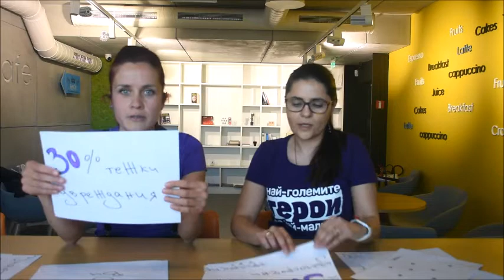Семеен център "Малки чудеса" с награда от служителите на УниКредит Булбанк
Фондация "Нашите недоносени деца" е един от победителите в конкурса “Най-добър бизнес план на НПО”, част от Програма “Предприемачество за нестопански организации” на Българския център по нестопанско право.

В началото на юни 2019 г. се състоя регулярната двудневна среща между организациите, финалисти от Конкурса, БЦНП и ментори от областта на социалното предприемачество, бизнеса, медиите и неправителствения сектор.

Както всеки път, организациите бяха насърчени да предизвикат себе си и да помислят за осъществяването на каузите си “извън кутията”. Изненадата в тази среща беше оповестяването на победителя от гласуването на служителите на УниКредит Булбанк за една от петте каузи, представени под формата на едноминутен видео клип. Фондация “Нашите недоносени деца”, с проекта си за развитие на сбъднатата своя мечта - Семеен център “Малки чудеса”, получи подкрепа от най-много служители на банката, което донесе на Центъра наградата от 5000 лв.!

Благодарим на служителите на УниКредит Булбанк за гласуваното доверие и подкрепа, както и на колегите от Българския център по нестопанско право за възможността да участваме и да се развиваме в Програмата и да осигурим едно по-добро бъдеще за недоносените деца и техните семейства в България!